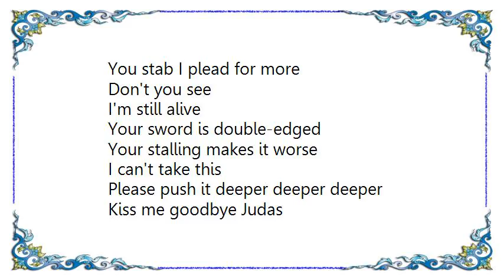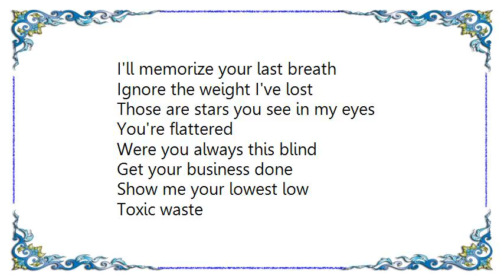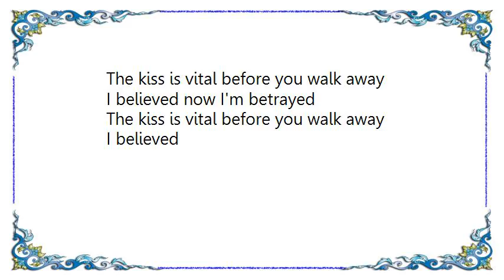Leah Andreone - Kiss Me Goodbye Lyrics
[Lyrics Leah Andreone - Kiss Me Goodbye]
Your arms
Hold me aimlessly
I can feel you
Letting me go
Don't sing me a lullaby
Don't pretend to care
Finish up
And get out of here
Indulge yourself
Kiss me goodbye Judas
Mangled songs words are strained
Your picture's gone I'm lost in the frame
Kiss me goodbye
I believed now I'm betrayed
The kiss is vital before you walk away
One two three four
You stab I plead for more
Your sword is double-edged
Your stalling makes it worse
I can't take this
Please push it deeper deeper deeper
Kiss me goodbye
Give in to your filth
You've always made love to yourself
Deflower my memories and
I'll memorize your last breath
Ignore the weight I've lost
Those are stars you see in my eyes
You're flattered
Were you always this blind
Get your business done
Show me your lowest low
Toxic waste
Isn't this fun
Prey on this
Well I'll be damned
Kiss be goodbye Judas
The dance is done so let it rain
Take your faces take your shame
Kiss me goodbye
I believed